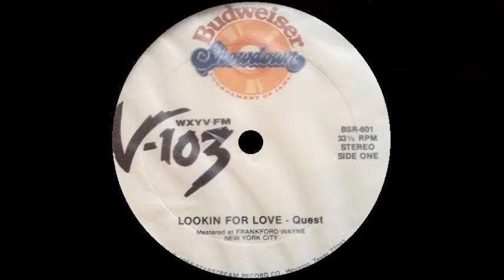QUEST - lookin for love 86